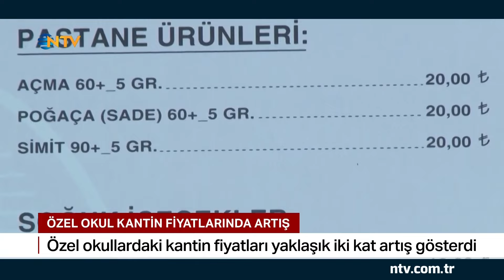Okul Kantinlerinde Dudak Uçuklatan Fiyatlar | NTV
Okulun ilk haftasıyla birlikte öğrenciler kantinlerdeki ücret tarifesiyle karşılaştı. Tost fiyatının 50 liradan satılması ve simit, poğaça ve su gibi gıdalardaki artış öğrencileri tedirgin etti. Fiyatlar neredeyse iki kart arttı.